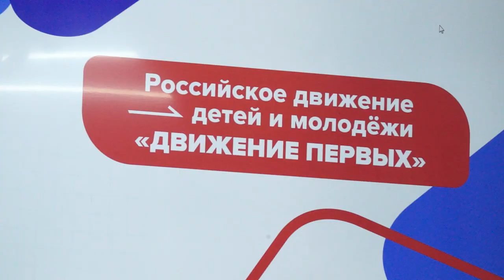21-07-2023 г Классная встреча с первым заместителем Главы района